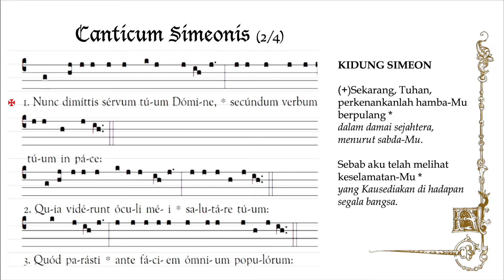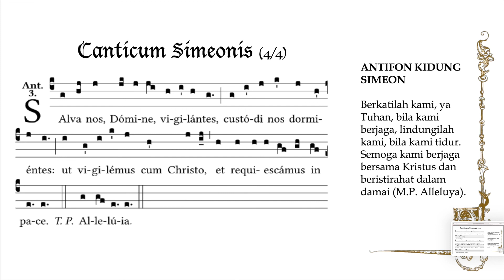Canticum Simeonis - Nunc Dimmittis